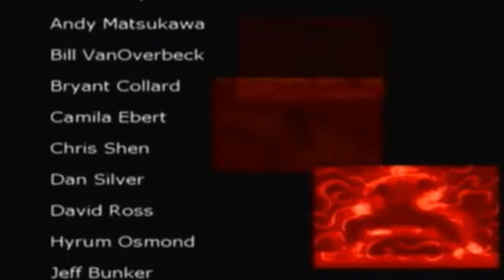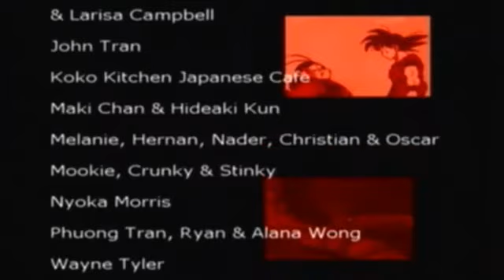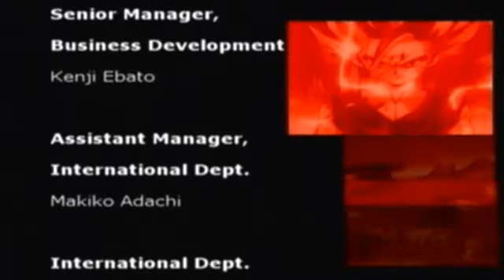Let's Play DragonBall Z Sagas Part 12: Showdown: Gohan vs Perfect Cell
Goku and Gohan are training in the Hyperbolic Time Chamber. Goku gives me a run for my money, but its necessary for Gohan to become a Super Saiyan.

When the training is completel it's time for the Cell Games! As Goku, I have to fight Six Cell Juniors. Once they are delt with, its time to face Cell as Gohan once and forall! In a burst of anger, Gohan reaches Super Saiyan 2, and is ready to deliver the finishing blow!

You are making the same mistake Trunks did BOY! Don't think you can beat me just by powering up!! - Perfect Cell